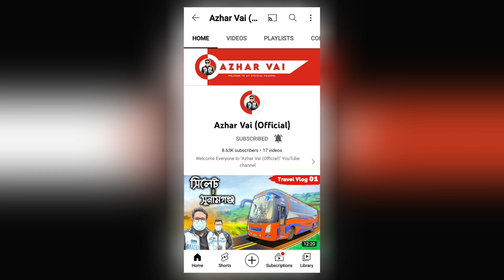ভূতের হামলা! এনা বাস নিয়ে ভৌতিক রাস্তা থেকে কিভাবে ফিরে আসলাম? | Bangladeshi Bus game | Ena bus game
⚠️ Video Title --  ভূতের হামলা! এনা বাস নিয়ে ভৌতিক রাস্তা থেকে কিভাবে ফিরে আসলাম? | Bangladeshi Bus game | Ena bus game